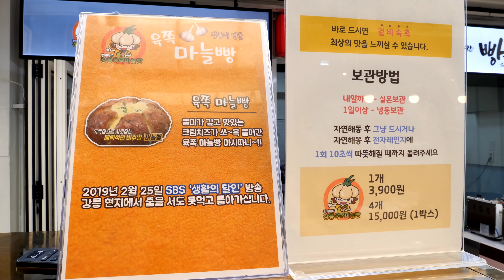크림치즈 마늘빵 / cream cheese garlic bread / korean street food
인천 신포시장에 가면 먹을수 있는 크림치즈 마늘빵 - 팡파미유
cream cheese garlic bread 3,900KRW / korean street food

address
인천광역시 중구 신포동 우현로49번길 11-5